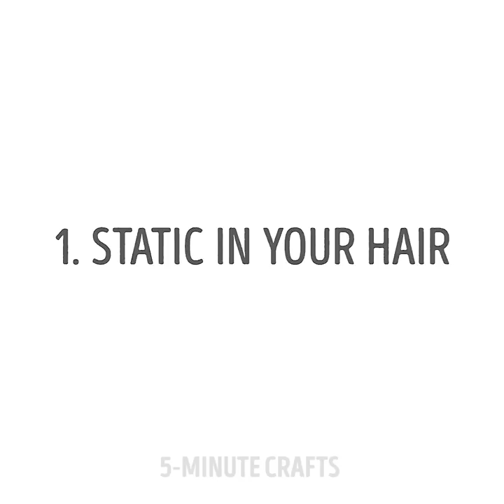40 LAZY GIRL BEAUTY HACKS TO TRY RIGHT NOW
AWESOME BEAUTY HACKS

Ladies, you're gonna love this one! Best breast and underwear hacks are waiting for you! I'll show you how to design beautiful top from an old bra, prevent your strapless bra from slipping down, adjust it for an open - back dress and much more useful stuff! ;)

Here's a super effective blackheads remover mask recipe: 1 tablespoon gelatin, 1 tablespoon milk, microwave for 1 minute and then apply to problematic zones.

Find out the easiest ways to clean your hairbrush and deal with dry lips skin, you can simply rub it off with a toothbrush! This simple procedure will also give your lips nice bright color.

I also wanna show you couple of cool repair hacks. You can use your bra as a respiratory mask, use your lipstick to mark spots where you will screw the nails. And I'll share with you how to screw the nails properly so the surface would remain perfectly smooth.

And let's not forget cool ways to make dry shampoo! You can use anti - perspirant or powder talcum.

Timestamps:

0:20 Best bra hacks
2:19 Blackheads remover
3:23 Clothes upgrade
5:25 Lonely sock - happy bun
5:46 Repair secrets for women
10:24 Unexpected tricks